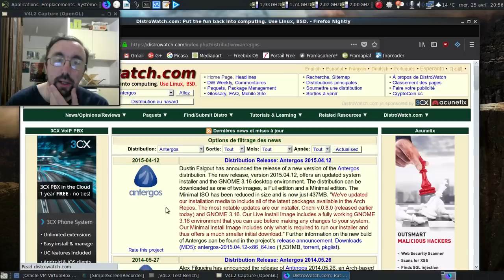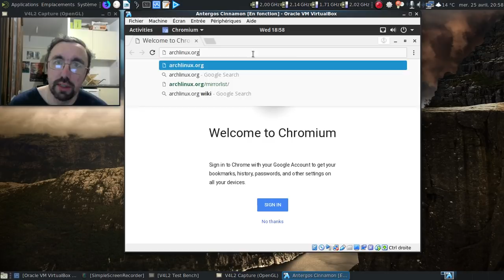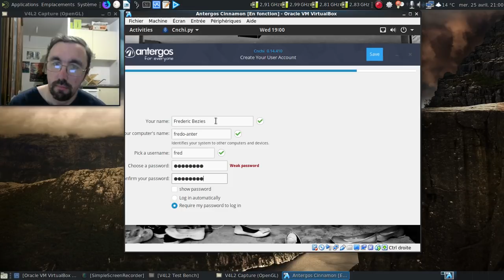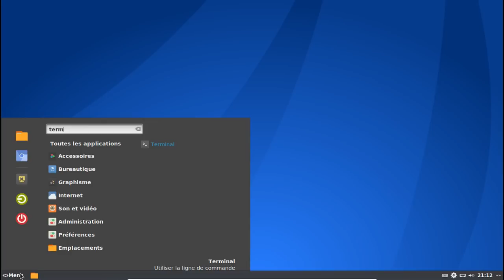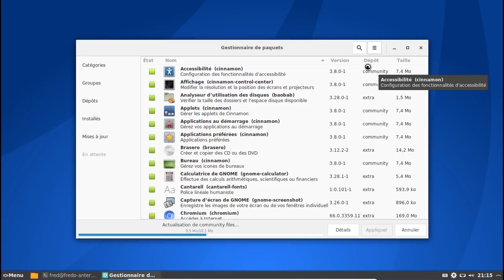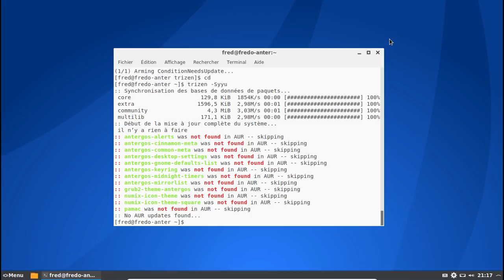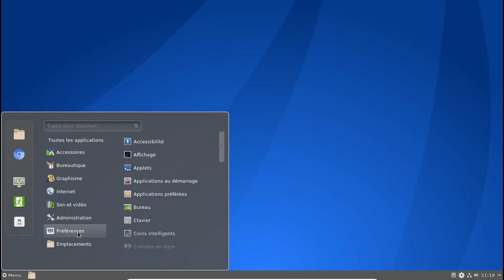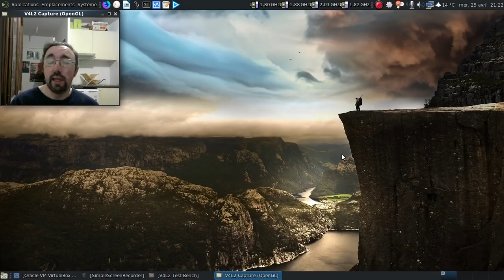Le bétisier du libre, épisode 10 : Antergos et son dépôt tiers qui s'impose.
Un peu la suite de l'épisode 9 qui montre que l'imposition d'un dépôt tiers, c'est une très mauvaise idée...

Horodatage :

00:30 : la fiche d'Antergos sur Distrowatch
00:46 : et oui, la première brève sur Distrowatch concernant Antergos parlait de Cinnarch...
01:31 : lancement de la machine virtuelle
02:25 : tiens un Gnome 3.28.0 ?!
02:40 : on rajoute le clavier français :)
03:06 : allons sur le site d'Archlinux pour voir quelques références techniques :)
03:24 : Cinnamon 3.8.0 est la dernière version officiellement disponible. Notons-le pour mémoire.

Installation

03:35 : on lance Cnchi
04:01 : on sélectionne Cinnamon...
05:16 : l'installation commence...
05:32 : mise en pause de la vidéo
05:33 : 10 minutes plus tard dans la vie réelle
05:39 : redémarrage

Post-installation :

06:18 : l'habituel bug du lightdm-webkit-greeter
07:02 : un Cinnamon 3.6.7 ?!
07:30 : examinons le fichier /etc/pacman.conf...
07:45 : oh, le dépôt tiers qui s'impose sur les dépôts officiels...
07:57 : analysons le dépôt antergos...
08:02 : oh, du Cinnamon 3.6...
08:35 : on va corriger ce bug de conception...
09:17 : oh, les paquets de Cinnamon 3.8 qui apparaissent par magie !
10:05 : désactivons le dépôt antergos...
10:37 : aucune autre mise à jour. D'accord.
10:54 : installons trizen pour gérer les paquets provenant d'AUR.
11:42 : le petit trizen est demandé à l'accueil :)
12:12 : un sacré paquet de paquets non trouvé sur AUR... Ouille !
12:18 : autant utiliser la version officielle du paquet AUR pour pamac...
13:53 : oh, un petit crash de Cinnamon... Lié au thème d'Antergos ?
14:11 : comme c'est étrange, on est passé à Cinnamon 3.8.0 :D
15:19 : une comparaison rapide des paquets du dépôt antergos et ceux disponibles sur AUR...
16:34 : dodo Antergos !
16:39 : conclusion